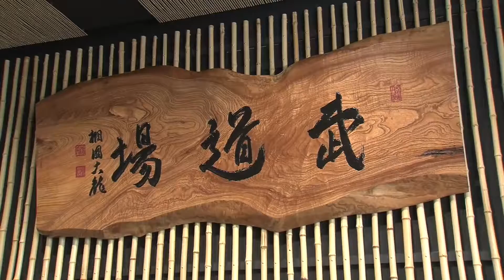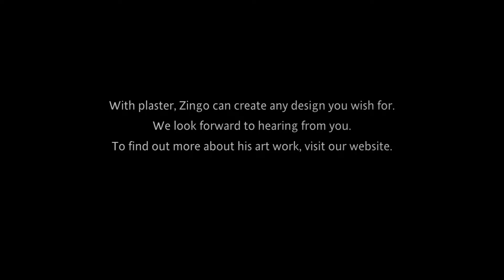ZINGO | Kote e artist, Bungo Zingo’s art work, BUDO martial arts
BUNGO KOTE-E, Plaster Art
Nationally Designated Intangible Folk Cultural Property
Bungo Kote-e artist, Zingo  [ 武道 -BUDO- ] martial arts
At Oita Sports Park, Oita Prefectural Martial Arts
Sports Center was opened in May 2019.
On the entrance wall of the martial arts hall, a new piece of Zingo’s art has been installed.
It is a piece of art for which Zingo sculpted stereoscopic images of Japanese traditional martial arts;
judo, kendo, kyudo, sumo, karate, aikido, shorinji kempo, naginata, and jukendo.

Kote-e art is an art form in which sculptors use plaster to produce art work in relief on large walls and door pockets of houses and warehouses.

In 1996, the Agency for Cultural Affairs recognized this art form as "Intangible Folk Cultural Properties Selected for Measures such as Recording" as part of “Kote-e Folk Culture of Oita”  (also known as "Nationally Designated Intangible Folk Cultural Property").

Although the production of Kote-e art was at its peak in the late 19th century, it is still a popular form of Japanese traditional art.
Today, there are not many Kote-e artists left but there are still some producing Kote-e art, …and the Bungo Kote-e artist, Zingo is one of them.

When martial artists come to Oita Prefectural Martial Arts Sports Center to perform, they stop and look at the art work with admiration.

With plaster, Zingo can create any design you wish for.